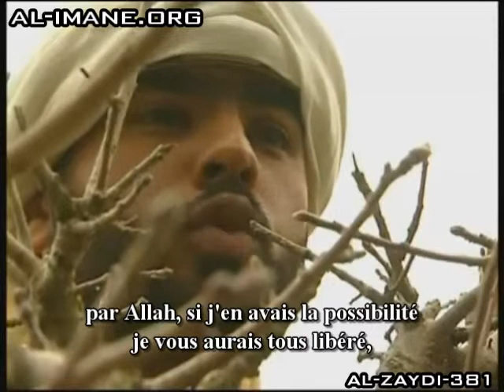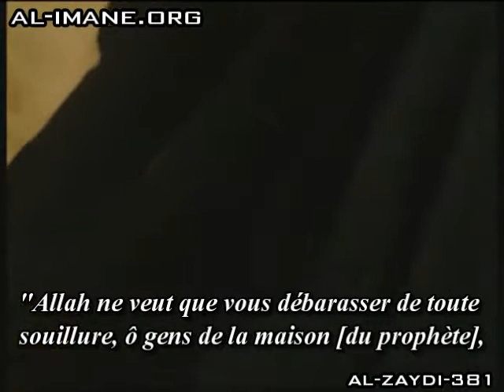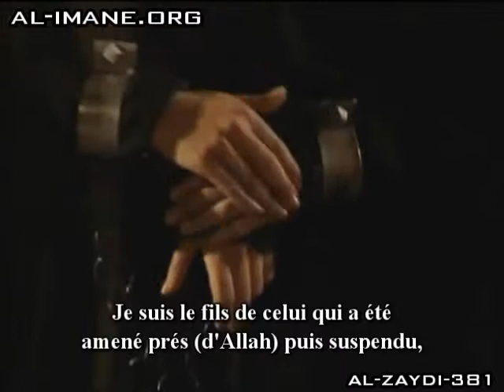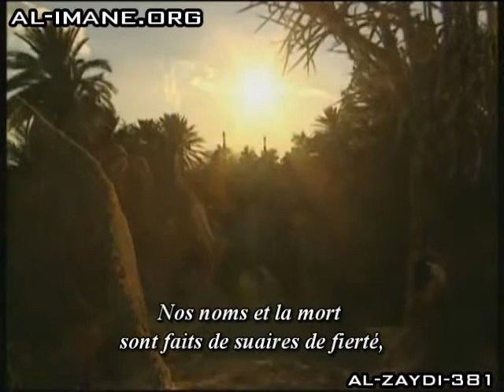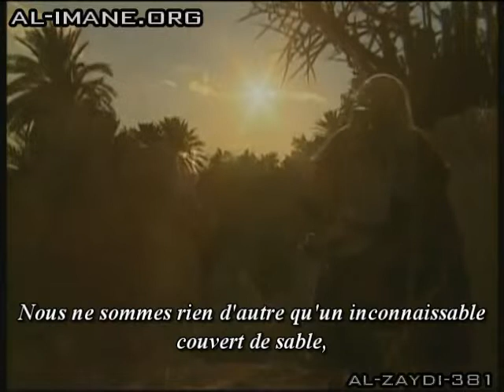Film: La caravanne des pieux part N°2 [Fr]